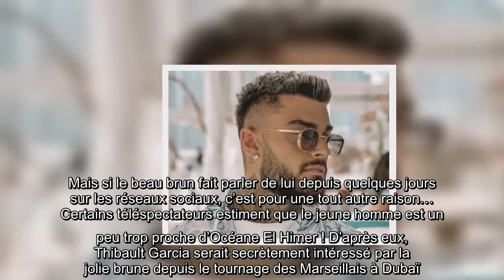Thibault Garcia évoque sa relation avec Océane El Himer choquer beaucoup de monde!!!